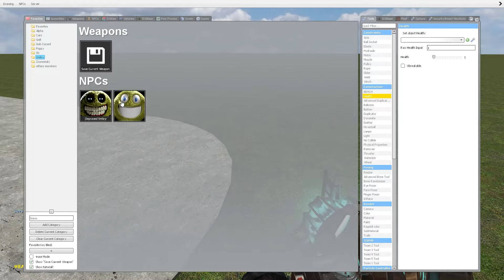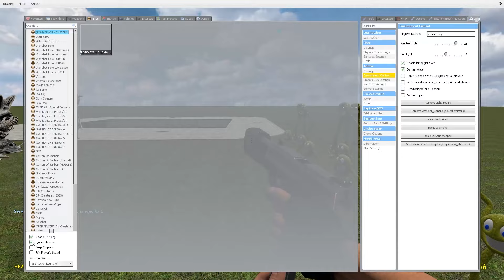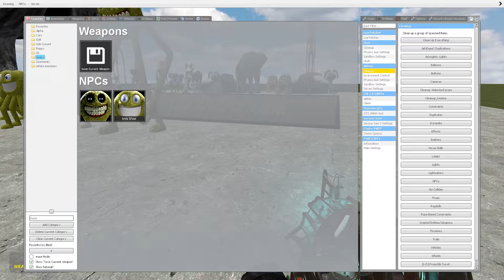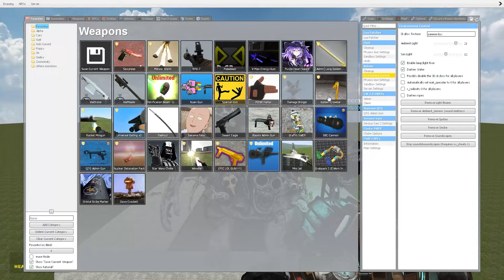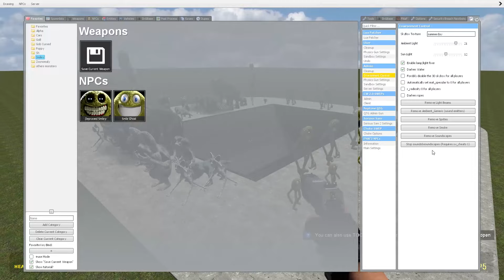KICKING ALL ZOONOMALY Monsters vs ROBLOX INNYUME SMILEY in GIANT SHREDDER - Garry's Mod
🔥Hello, My Friends! And I will try to create even more interesting videos for you!🔥
Happy viewing!